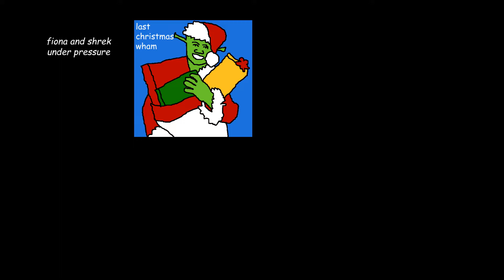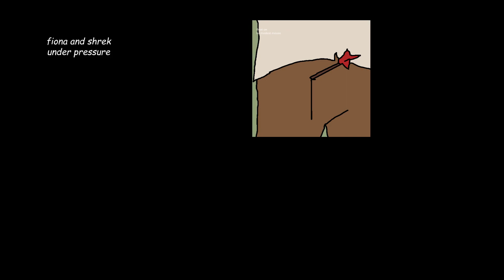The Mouth Albums but it's just the parts with All Star all at once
All the mashups with All Star in them but just the parts where it's All Star and also all synced up to All Star. Don't ask why. Also I feel it should be obvious but Volume Warning.